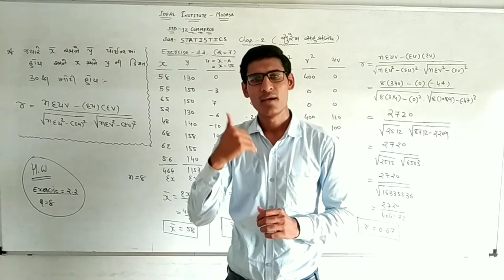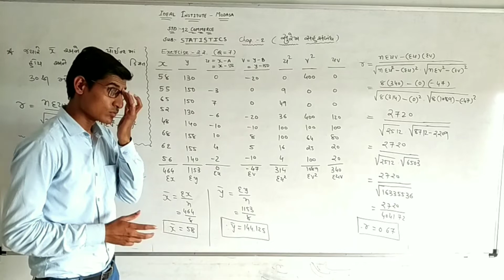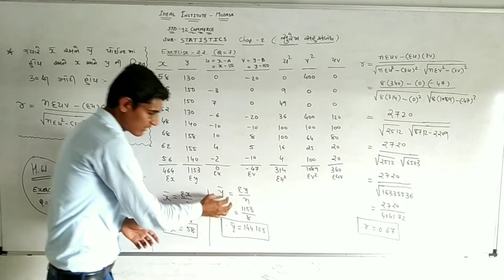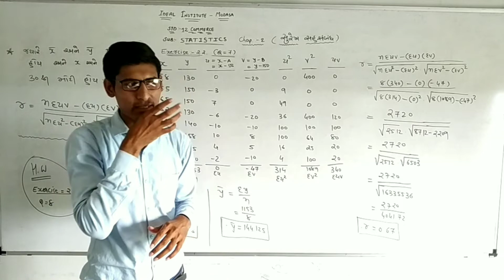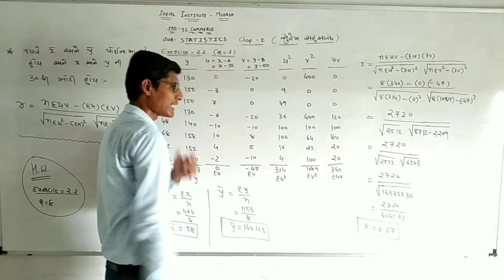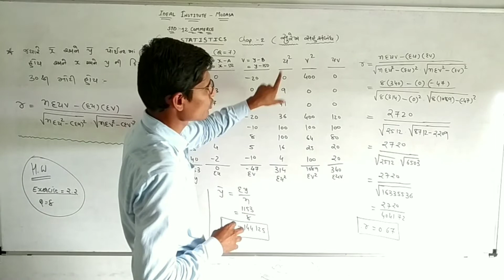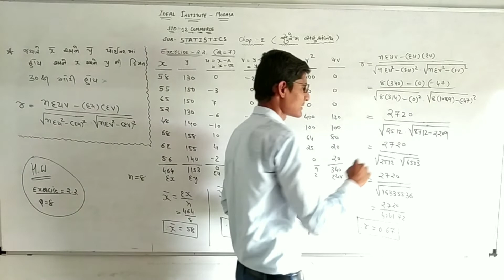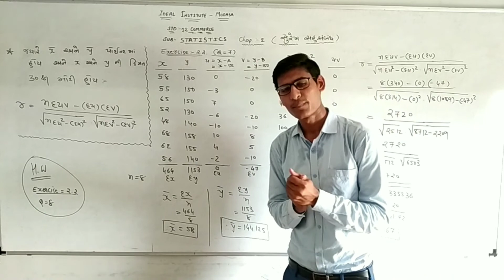Std-12 Gujarati Medium | Sub :- Statistics |Chapter :- 2 (Example) | surekh sahsabandh By Pradip Sir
Q :- 7, Homework Q ;- 8